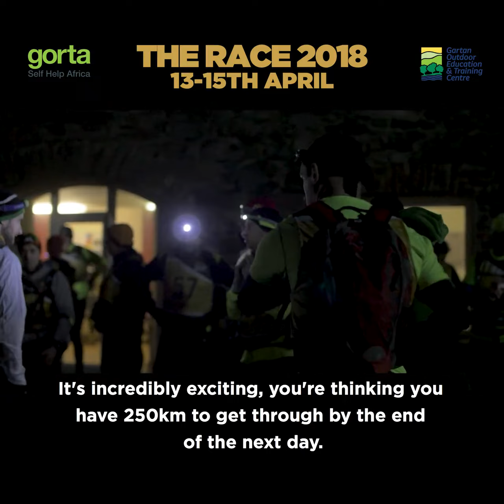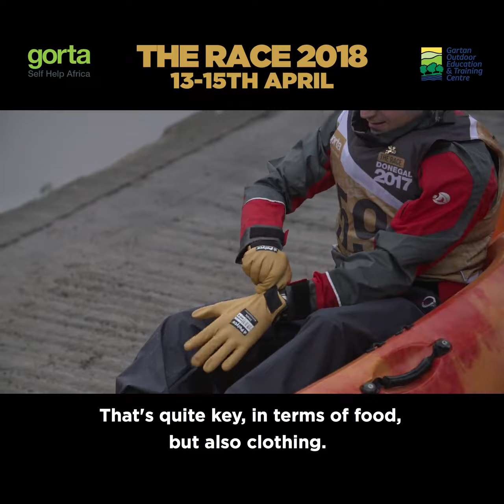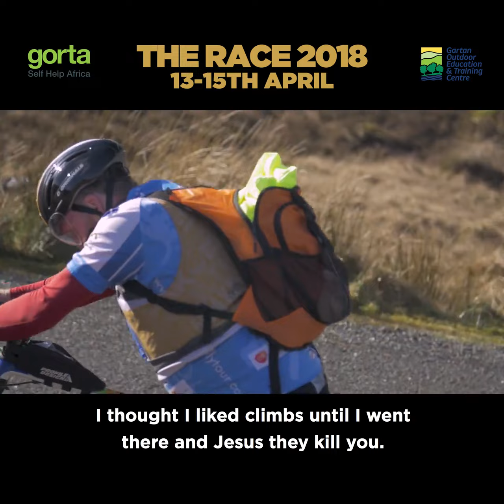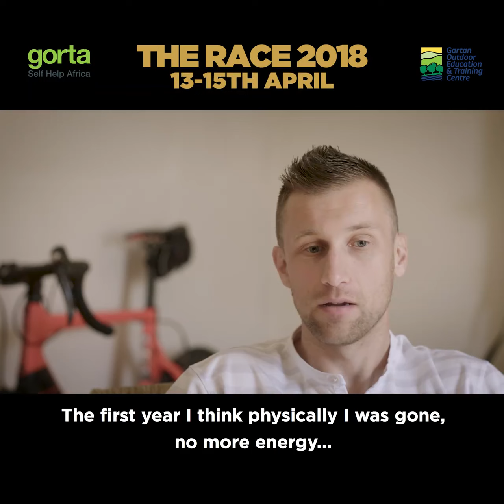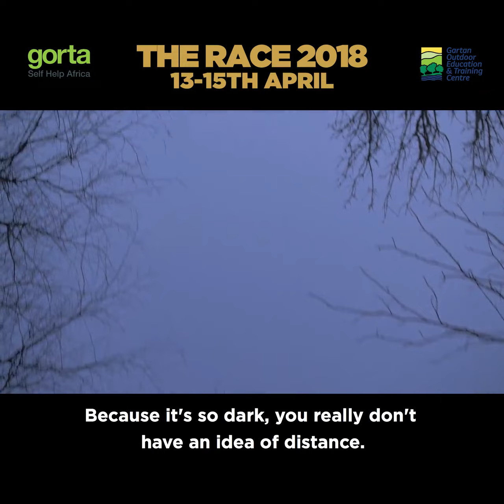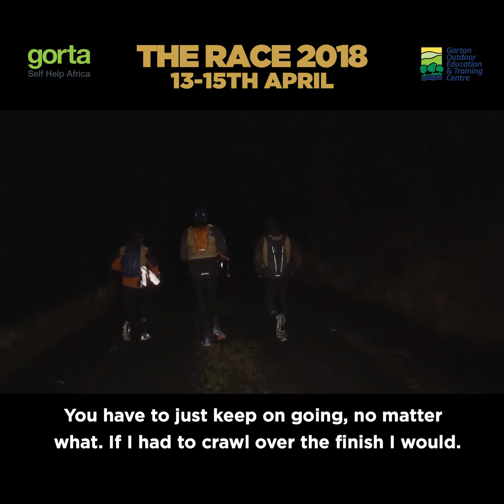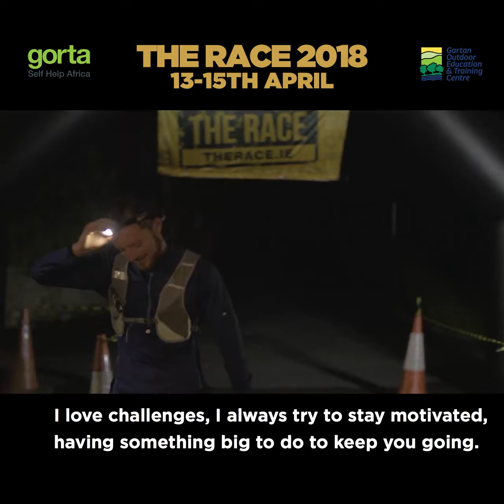The Race Documentary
The Race is a 250km unsupported endurance event across the rugged and beautiful landscape of North West Donegal. Competitors have to complete the 24km of running, 15km of kayaking, 96km of cycling, 5km of mountain running, another 68km of cycling followed by a final 41km of running. They must complete this in under 24 hours. This is the ultimate test of endurance.